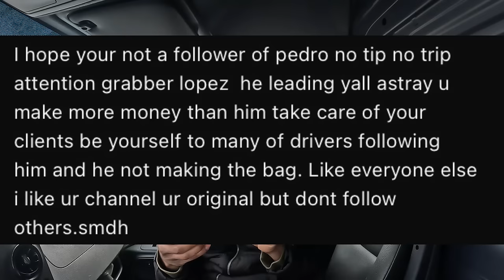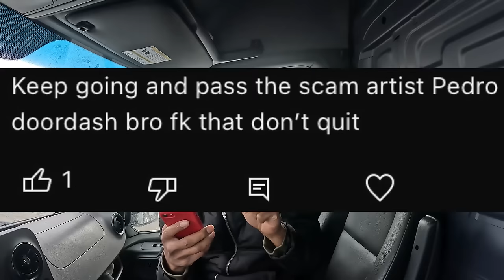The TRUTH about Pedro DoorDash Santiago! @Mr.Betonyou Is he Really a Scammer?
CODE: WSSV1